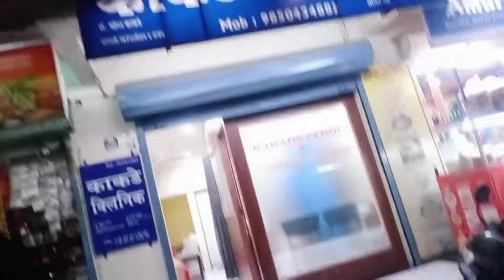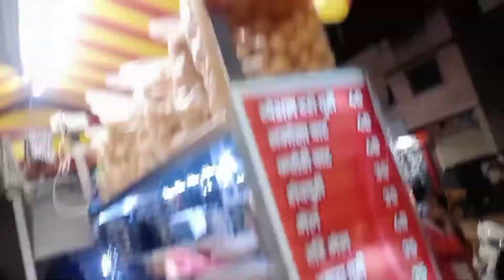India ka ek aur Jugaaddd